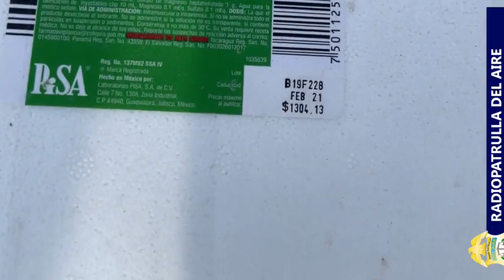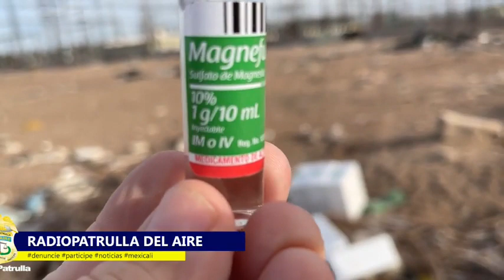¿Hay peligro? ¡Denuncian medicamentos en vía pública! Patrullamos el caso...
RadioPatrulla atendió e hizo público este caso. En los predios llenos de basura del fraccionamiento Bugambilias, se encontraron medicamentos caducos y la duda. ¿son peligrosos? ¿Por qué están ahí? ¿Quién los tiró? Bueno, el asunto fue expuesto y ¿qué creen? Coepris se puso lindo y atendió el caso. Luego les pasamos avances de la investigación, si es que logran encontrar a los responsables.